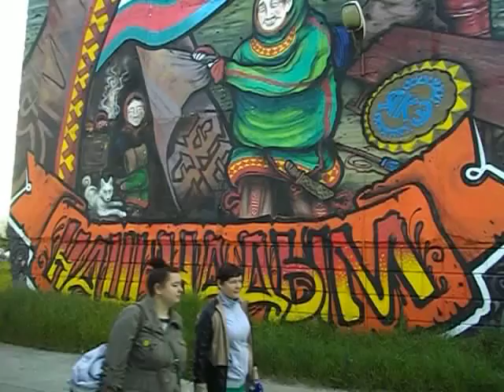Надым. Стрит-Арт. Обзор города. Дмитрий Воронцов. Travel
Финансовая помощь на развитие Проектов сюда: Яндекс-кошелек 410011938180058 (это на снаряжение, фото-видеотехнику, моб.связь, интернет; заранее спасибо!))